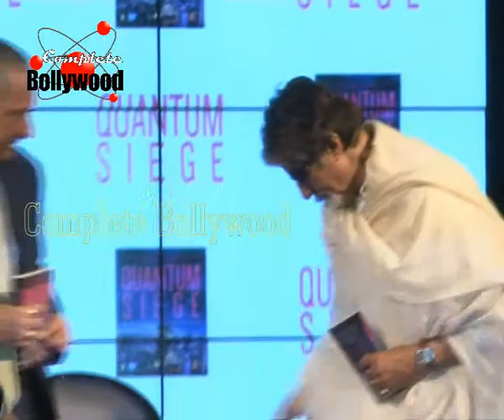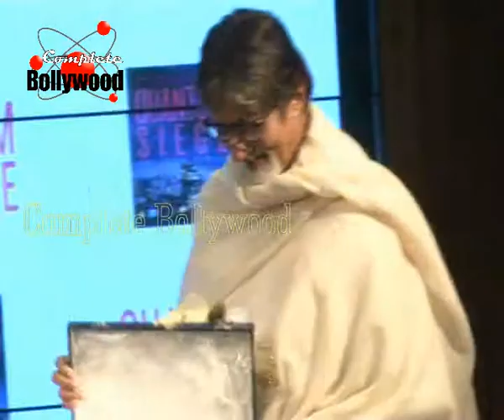Amitabh Bachchan launches the book 'The Quantam Siege' with Police Commissioner Rakesh Maria-4